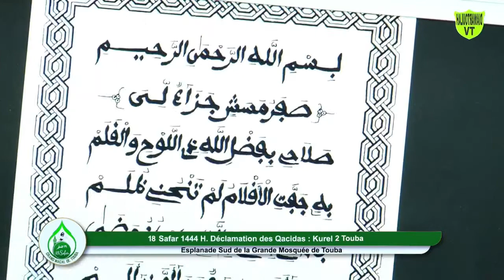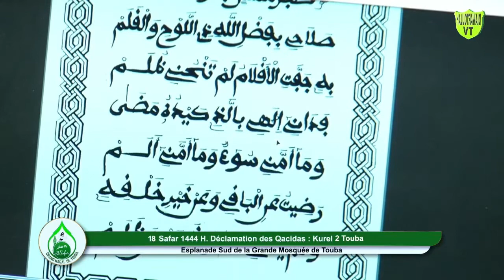Kourel 2 HT Touba - Magal Touba 2022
Prestation complète du Kourel 2 HT Touba au Magal Touba 2022